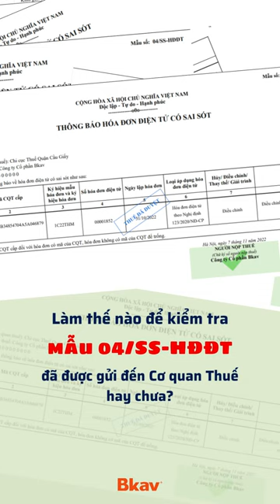Làm thế nào để kiểm tra đã gửi mẫu 04/SS-HĐĐT lên Cơ quan Thuế hay chưa?